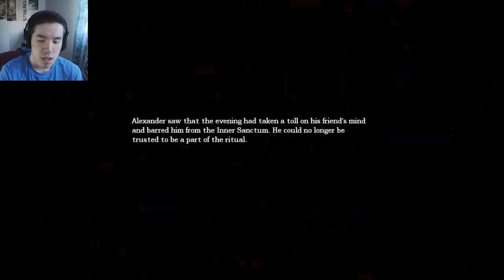AM I CLOSE?! | Part 33 | Amnesia: The Dark Descent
I feel like I am super close to the end! Am I?

About the game:

Awake...
Explore...
Experience...
Survive...